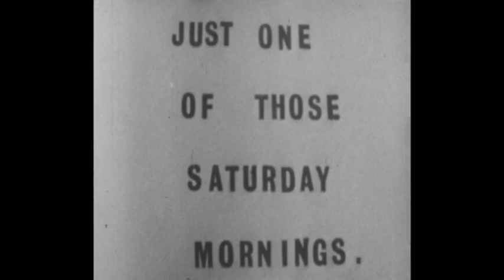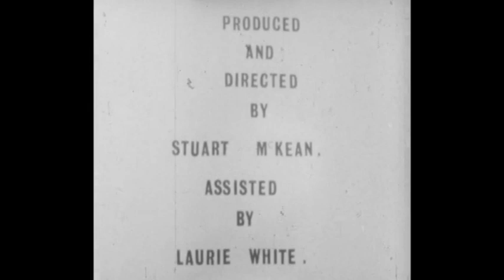Just One of Those Saturday Mornings: An amateur drama and historic film (version 2)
Take a trip down memory lane with this amateur film from 1972. Written, filmed, directed, produced and edited by Stuart McKean, and lit by St. Gabriel's member Larry White. With the original reverse film and a 9.5 print, this film was the first attempt at drama for the filmmaker in their late teens. Watch as the film is shown at Group 9.5 Get-Together and see what the judges had to say about the good acting.

This is version 1 of the film, check the playlist for the other version.

Just one of those Saturday mornings” 1972, my first attempt at making a drama in my late teens. Bored housewife wants excitement. I wrote, produced, directed and edited the film, camera and lighting was by St Gabriel’s member Larry White. Filmed  at my Auntie Margaret’s house in St John’s Road Richmond upon Thames. The majority of film is from original reversal film, the last part is from a 9.5 print. This is the first edit of the film and was shown at Group 9.5 Get-Together, that October.  The judges said “The acting was good”. All my films I made silent, when I showed them to friends and family, I chose suitable music from my vinyl collection, then transferring music to analogue tape, then playing the tape when the film was running. The second version was shorted to speed up the action. Up until the mid-70s there was no way amateur filmmakers could record the live synchronised sound, to record synchronised sound was definitely out of reach for most amateur filmmakers, only way it this could be achieved was by using a professional Arriflex BL 16mm film camera and a Swiss-made Nagra 1V series recorder to record the sound. But in 1973 Kodak introduced a super 8 mm sound camera, the film has a magnetic soundtrack to record the synchronised sound, then amateur filmmakers could record live and synchronised sound. Around this time the Japanese company Fuji, also brought out a single eight film camera also could record live synchronised sound.

For those who want to know the technical details: The camera was a semi-professional Pathe-Webo M Reflex 9.5mm clockwork motor camera with a Som Berthiot f/1.9 focusing lens. Film was Ferrania, 310 black and white 80 ASA/ISO using a English Western 5 exposure meter for correct exposure, film Processed by Mervyn Richards at 9.5 Film Services Truro Cornwall, Edited using a French Muray 9.5mm animated viewer, and Italian 9.5 mm CRI tape joiner. Sections of the film are reversal film other footage is a print from inter negative. Second version of the film, some footage has been removed to speed up the action. Then scanned by images4life, Cheshire.